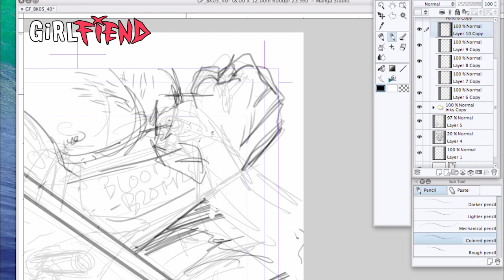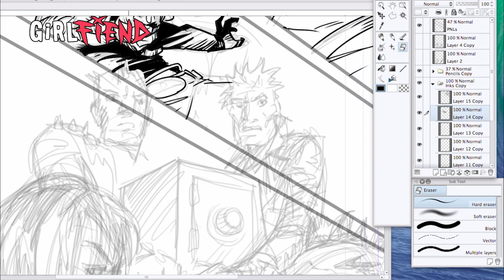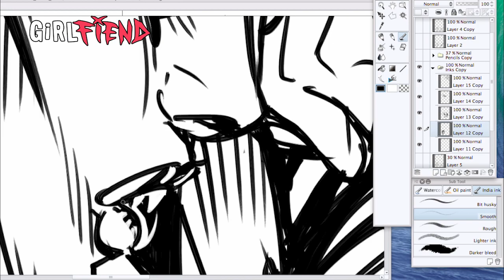Drawing GirlFIEND on the Wacom Cintiq [Digital Drawing Timelapse]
If only we could draw this fast! Here's a 4000% high-speed screen capture video that shows each phase of the drawing process on one the pages from our graphic novel, GirlFIEND. Drawn digitally on a Wacom Cintiq tablet screen using the program Manga Studio (now Clip Studio Paint) the page starts the laying out the panels and thumbnail sketches of the figures and action, then the pencils, wrapping up with the inking.